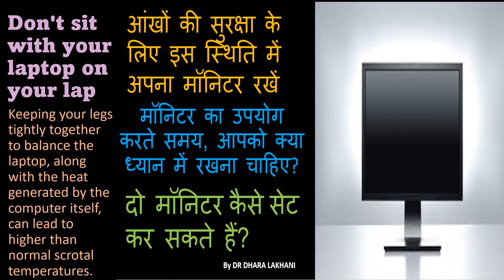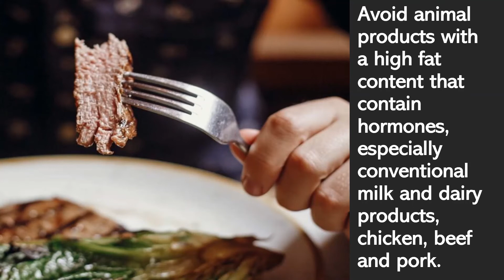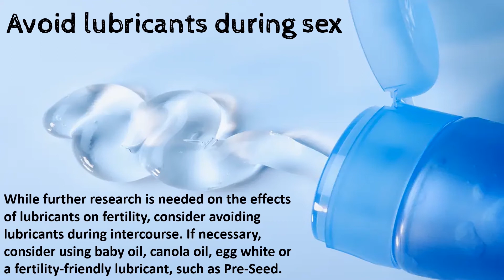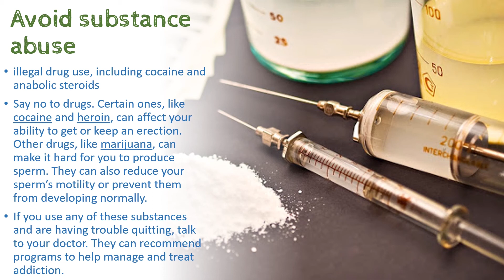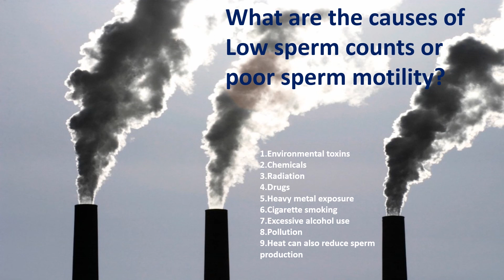शुक्राणु बढ़ाने के लिए क्या करना चाहिए |Ways to Improve Sperm Quality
शुक्राणु की संख्या, गतिशीलता और गुणवत्ता बढ़ाने के लिए क्या नहीं करना चाहिए | वीर्य​ | शुक्राणु

मॉनिटर का उपयोग करते समय क्या ध्यान में रखना चाहिए | आंखों की सुरक्षा के लिये इस आप को अवश्य जाने
वजन और मोटापा कम करने के लिए डाइट | 30 दिन में 8 किलो वजन कम कीजिए
स्क्रीन टाइम कैसे कम करें |बच्चों पर स्क्रीन समय के नकारात्मक प्रभाव | उम्र के अनुसार स्क्रीन समय
की संख्या, गतिशीलता और गुणवत्ता बढ़ाने के टिप्स#spermcount​ शुक्राणुकीकमी​ वीर्य​ शुक्राणु​​ diet​ semenquality​
testtubebaby​ शुक्राणु​शुक्राणु की संख्या, गतिशीलता और गुणवत्ता बढ़ाने के लिए क्या नहीं करना चाहिए india​
spermcount besttreatmentoflowspermcount treatmenttoincreaselowspermcount symptomsoflowspermcount शुक्राणु बढ़ाने के उपाय शुक्राणु बढ़ाने के लिए क्या-क्या खाना चाहिए शुक्राणु कैसे बनते है शुक्राणु बढ़ाने के लिए क्या करना चाहिए शुक्राणु की गतिशीलता कैसे बढ़ाये शुक्राणु बढ़ाने के लिए क्या खाना चाहिए शुक्राणु बढ़ाने के लिए क्या खाएं